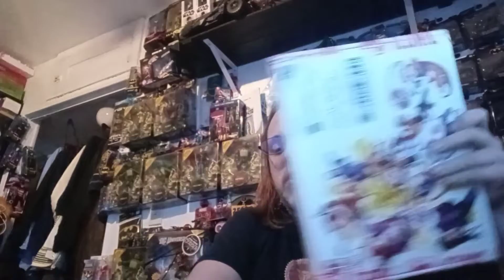My Money's On Cartoon Theory.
Exactly as the name implies.